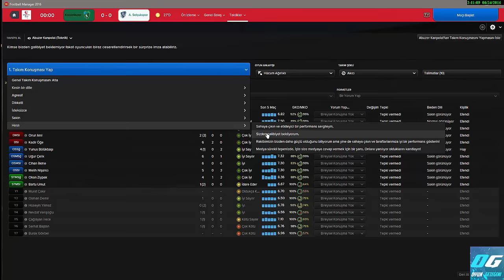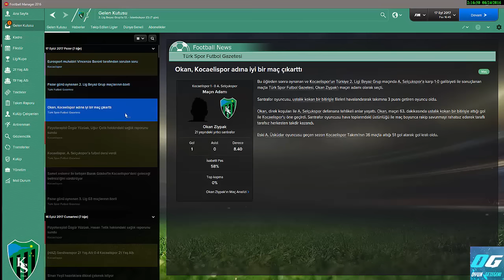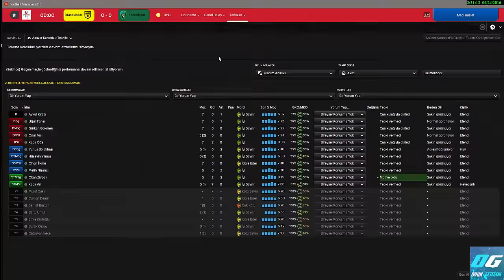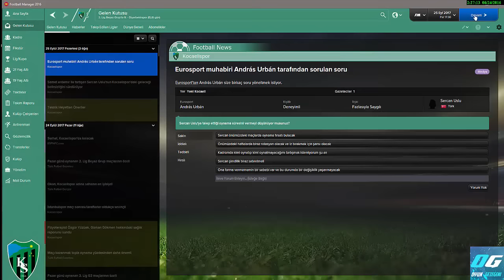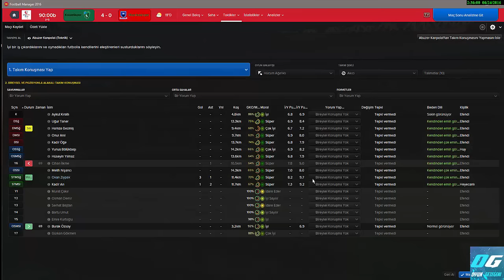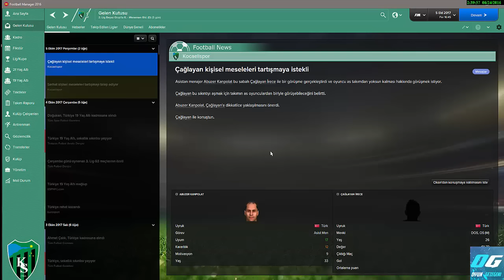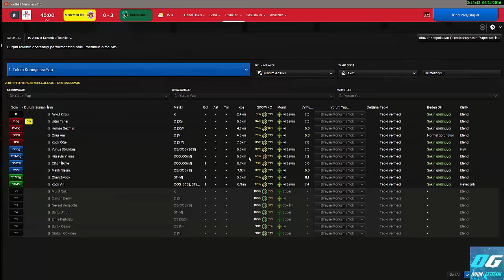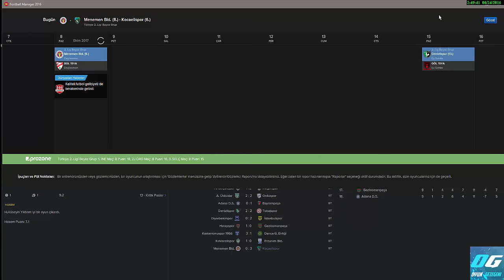BİR DEV UYANIYOR FM 2016 #29 // MUHTEŞEM İKİLİ //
Bir dev uyanıyor serimizzin 29ncu bölümünde muhteşem ikilimiz iş başındaa... İyi seyirler